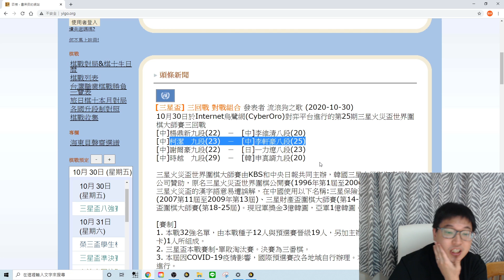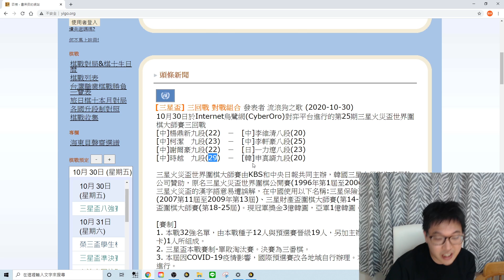【賭海冥燈】三星杯8強賽前預測，申真諝vs時越/柯潔vs李軒豪/一力遼vs謝爾豪，連續兩次遼神都打臉我讓我輸錢，這次直接怒壓他一億要馬一起上天堂要馬一起住套房